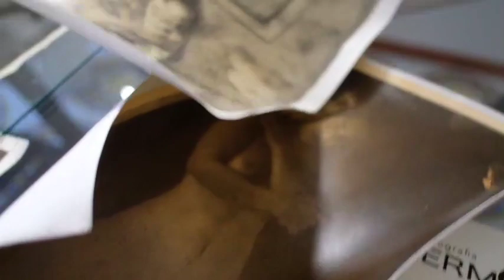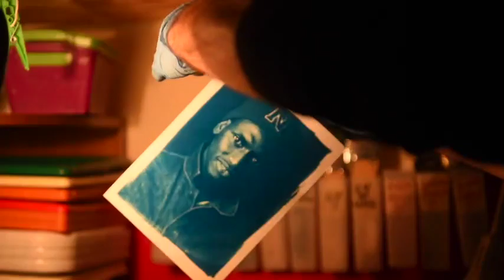PalermoFoto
Palermofoto® Acsi Matteotti asp Aps, è attiva a Palermo fin dal 1975. Nel corso degli anni Palermofoto® ha svolto un’intensa attività sia nel campo dello sport che in quello della cultura dell’immagine.
Palermofoto® organizza da anni, in ambito nazionale e internazionale, workshop, corsi, concorsi video e fotografici, campus e viaggi naturalistici e fotografici, laboratori scolastici, collaborando con decine di enti, associazioni culturali, scuole, istituzioni e gallerie.
Da tempo Palermofoto inoltre promuove i nuovi talenti della fotografia con delle call artistiche dedicate particolarmente ai fotografi emergenti a Palermo, call che sfociano nell’organizzazione di mostre internazionali come quelle organizzate negli ultimi ad Arles in Francia durante la settimana dei Rencontres, uno dei festival di fotografia più importanti al mondo, e poi riproposte anche a In città, l’ultima delle quali all’interno del programma di Palermo Capitale della cultura.
Tra le attività dell’associazione, particolare attenzione è rivolta alla ricerca nell’ambito delle antiche tecniche di ripresa e stampa fotografica nonché alla catalogazione, conservazione e valorizzazione delle vecchie fotografie, Palermofoto® dispone infatti di un corposo archivio di fotografie antiche costituito da lastre, negativi, diapositive, stampe originali Albumine, dagherrotipi, ambrotipie ed altro.